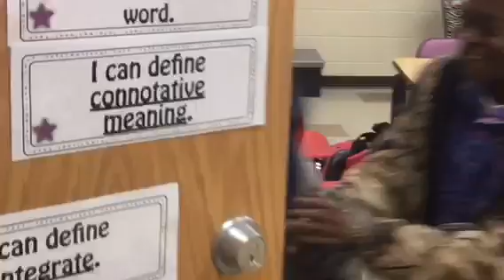Be The Voice: Surviving Middle School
MacIntyre Park Middle School’s 6th Grade BTV campaign (Ms. Hodge’s 1st period Reading class)